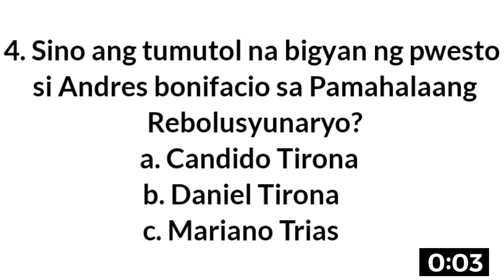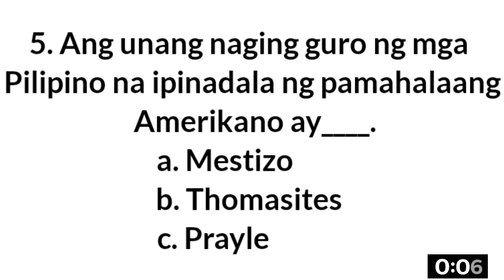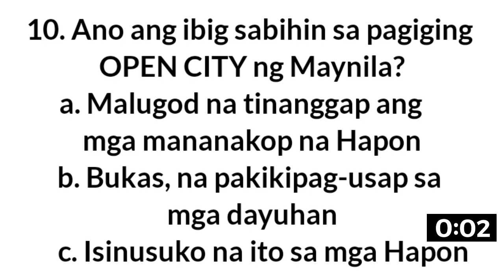PHILIPPINE HISTORY QUIZ | MAIKLING PAGSUSULIT SA ARALING PANLIPUNAN